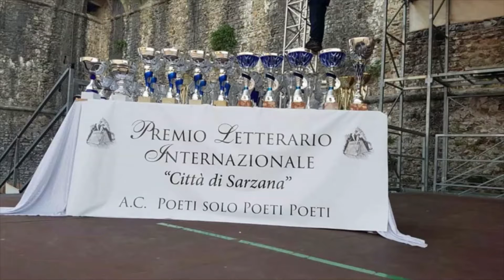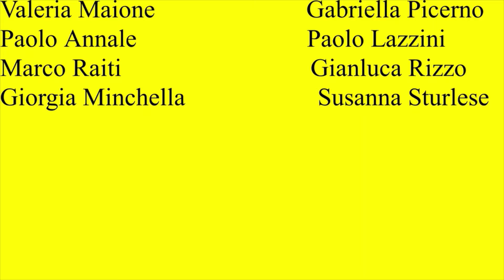Premiazione Finalista sezione B Ragazzi del Premio Letterario Internazionale Città di Sarzana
Federico Boggero